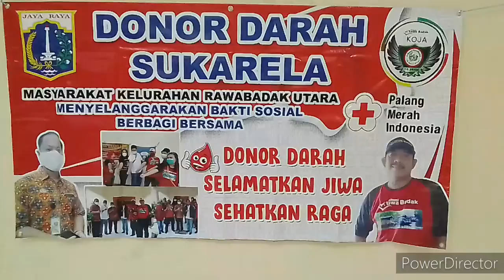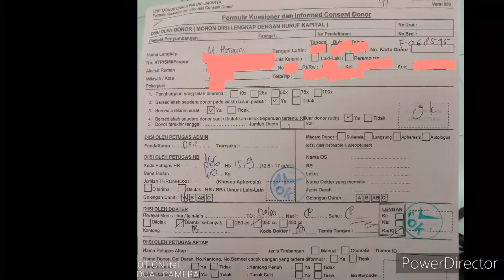Bakti Sosial !! Donor Darah Di Kel.Rawa Badak Utara Koja Jakarta Utara